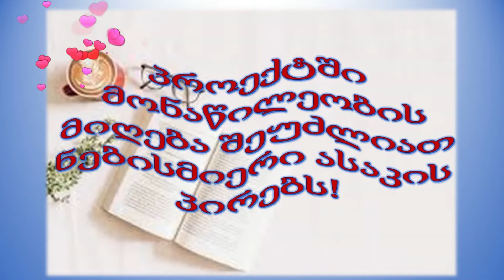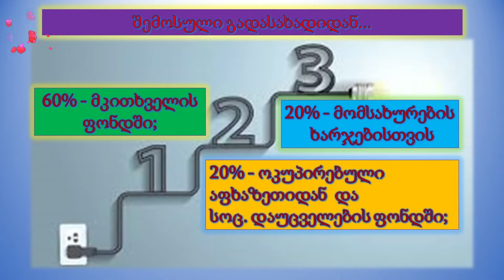წაიკითხე 100 საათი და დასაჩუქრდი 100 ლარით.